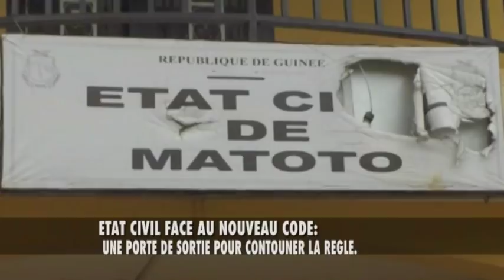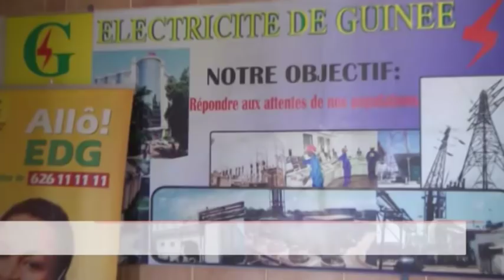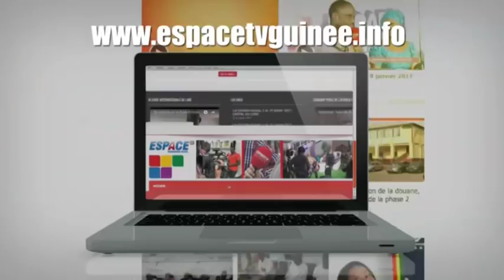JT2 13HEURES DU SAM 11 05 2019